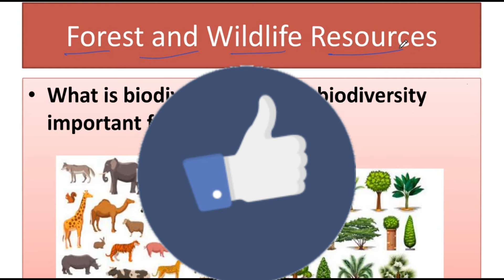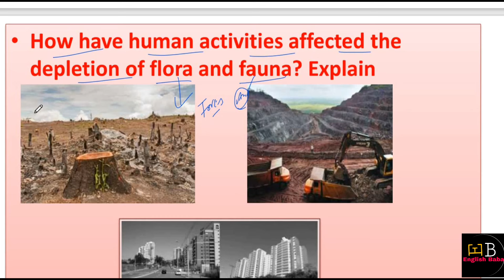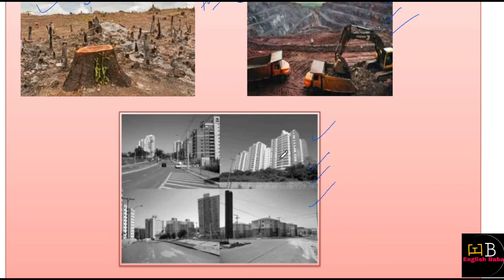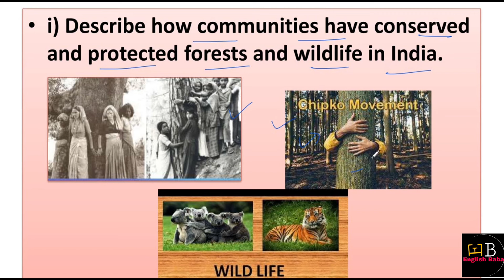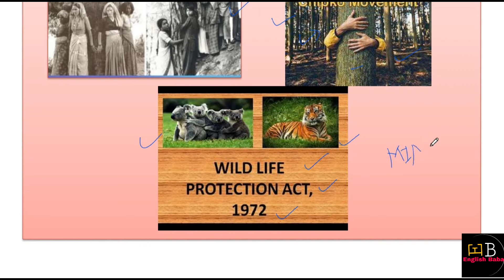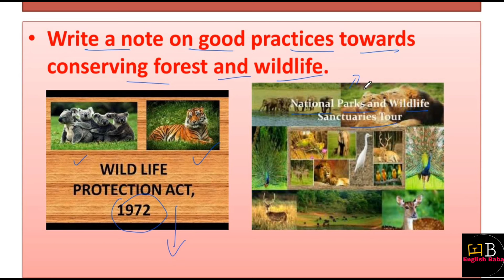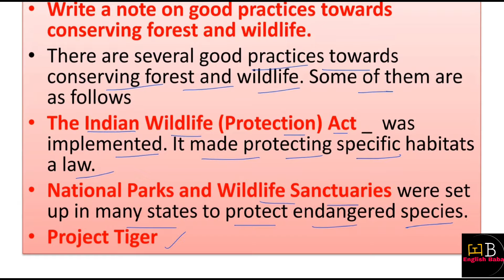Forest and wildlife resources important question | class 10 geography chapter 2 question answer